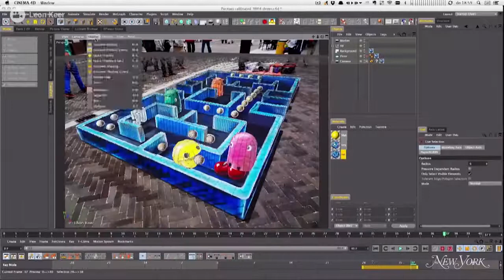MOVIES « 3D street painting street art by chalk artist Leon Keer